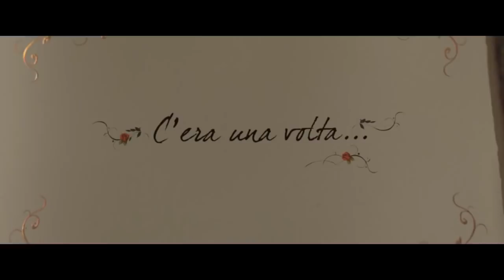La bella e la bestia Trailer Ufficiale Italiano (2014) - Léa Seydoux, Vincent Cassel Movie HD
Trailer Ufficiale Italiano del film La bella e la bestia (La belle & la bête) nelle sale italiane da giovedì 27 febbraio 2014 con Léa Seydoux, Vincent Cassel, André Dussollier, Eduardo Noriega, Myriam Charleins, Sara Giraudeau, Audrey Lamy, Jonathan Demurger, Yvonne Catterfeld. Thriller / Fantasy diretto da Christophe Gans, La Bella e la Bestia è l'adattamento cinematografico di un grande classico della letteratura mondiale. 1810. Dopo il naufragio delle sue navi, un mercante caduto in disgrazia si rifugia in campagna con i suoi sei figli. Tra di loro c'è la più giovane Belle. Durante un faticoso viaggio, il mercante scopre il regno magico della Bestia, il quale lo condannerà a morte per avergli rubato una rosa, destinata proprio a Belle. Sentendosi responsabile della terribile sorte che si abbatte sulla sua famiglia, Belle decide si sacrificarsi al posto del padre. Al castello della Bestia, però, non è la morte che attende Belle, bensì una vita dolorosa, dove si uniscono momenti di magia, allegria e malinconia. Ogni sera, all'ora di cena, Belle e la Bestia s'incontrano. Imparano a conoscersi come due estranei diversi in tutto: mentre la Bestia deve respingere i suoi slanci amorosi, Belle tenta di svelare i suoi misteri e del suo regno. Una volta calata la notte, però, dei sogni le rivelano poco a poco il passato della Bestia. Una storia tragica, che le fa comprendere come questo feroce essere solitario fosse un tempo un maestoso principe. Armata del suo coraggio, lottando contro i pericoli e aprendo il suo cuore, Belle riuscirà a liberare la Bestia dalla maledizione, trovando, così, il vero amore.

"La bella e la bestia" "la bella" "la bestia" "La belle & la bête" "La bella e la bestia Trailer" "La bella e la bestia Trailer Italiano" "La bella e la bestia Trailer Ita" "La bella e la bestia 2014" "Léa Seydoux" "Vincent Cassel" "André Dussollier" "Eduardo Noriega" "Myriam Charleins" "Christophe Gans" "naufragio" "mercante" "Belle" "regno magico" "Bestia" "rosa" "magia" "allegria" "malinconia" "solitario" "maledizione" "vero amore" "filmisnow2" "film is now" "filmisnow2trailers" "film" "film completo" "film ita" "trailer film" "film 2014" "film in italiano" "trailer" "hd" "video" "movie" "movies" "clip" "nuovi trailers" "trailers HD" "hd trailers" "2014" "ufficiale HD"